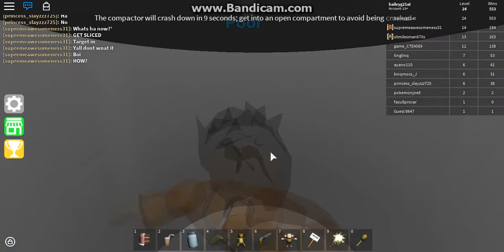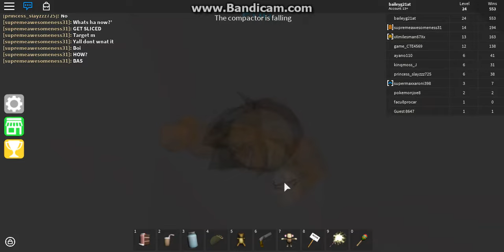Epic minigames gameplay #7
sorry for the really late upload had some trouble with the screen recorder.